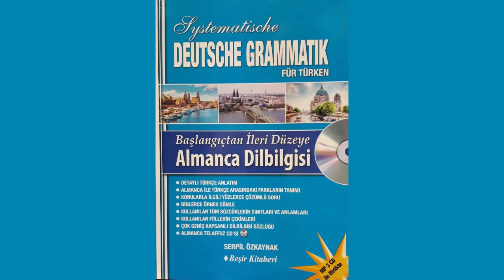9.ÜNİTE--Systematische Deutsche Grammatik Für Türken - Başlangıçtan İleri Düzeye Almanca Dilbilgisi